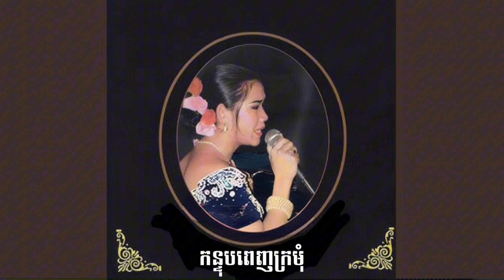យប់មិញកូនយល់សបិ្ត ឃើញពស់ធំណាស់ម៉ែ កន្ទុបពេញក្រមុំ ​ BY Meng Keopichenda